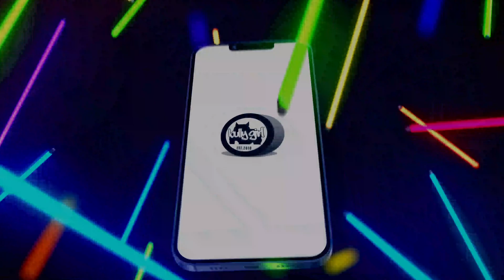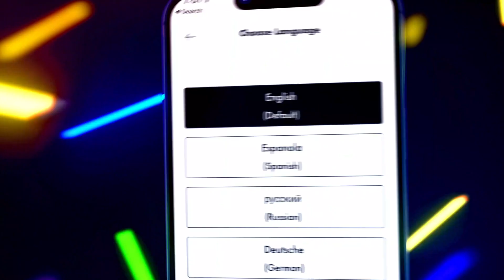List of Bully Breeds: Top 23 by Bully Girl Magazine | BGM Podcast | S2 - E17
Welcome to Bully Girl Magazine Podcast, Season 2 - Episode 17! Host Lisa Davis dives deep into the top 23 bully breed dogs, shedding light on their distinctive traits, temperament, and why they make superb companions. From American bullies to the rare Aussie Bulldog, get a comprehensive guide to the world of bully breeds.